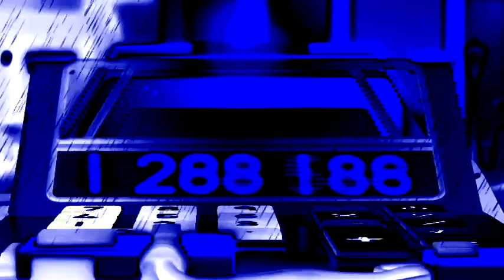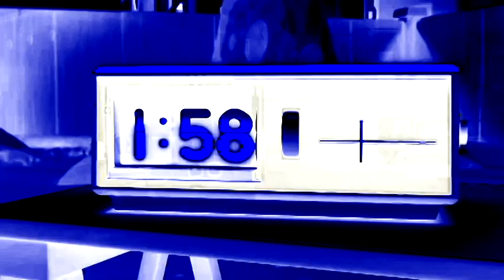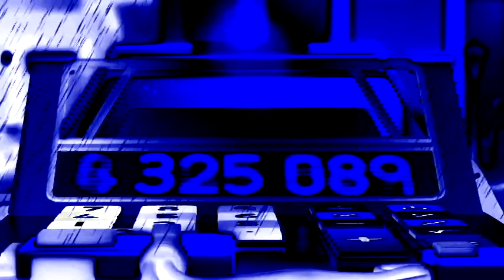Numberblocks Doubles Back In Supersaw Effect 16.0